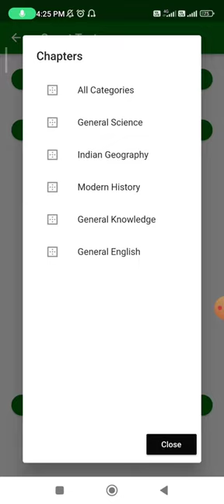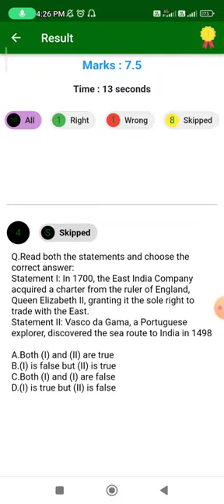Free Smart Test ..Jkssb & Jkpsc | Subject wise | Download Cognitive Academy App